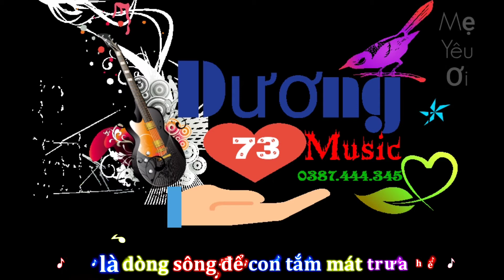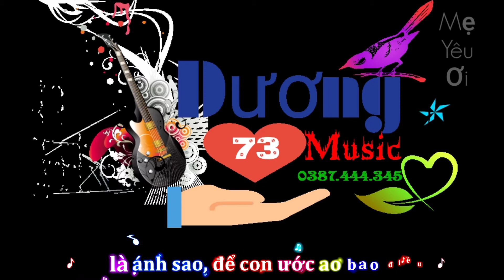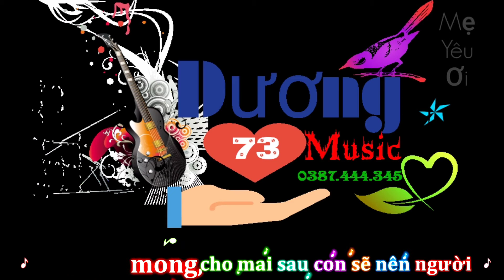Sub kara#Mẹ Yêu Ơi